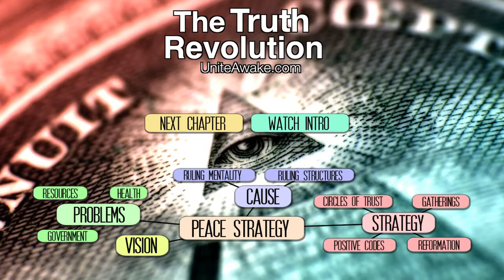Truth Revolution - Worst Environmental Problems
Uneven Distribution

Today we can see that a few percent of the population have claimed ownership of the majority of the land, resources and wealth of the earth. Meanwhile most of the people have to spend the majority of their lifetime working hard to be able to get a share of the resources and to eventually own their own house. In a similar but more extreme way the resources of the third world countries are being taken away from their people and are shipped away to the rich countries leaving many millions of people in poverty, without the basic necessities for survival. The great injustice and suffering this causes for us all is clear for everyone to see.

and give $2!

Depletion

Forests are being cut down all over the earth in a fast rate leaving the ground bare, dry and unprotected which causes the springs and rivers to dry out. Monoculture farming and forest plantations depletes the soils and modern agriculture poisons the earth with herbicides, pesticides and chemical fertilizers. This is causing the earth's resources to diminish and makes it harder and harder for the earth to regenerate. This is clearly a great threat to us because we depend on fresh water and fertile soils for our survival and they are becoming scarce resources.

Pollution

Every day our environment is being polluted with huge amounts of industrial waste that is full of toxins and this enters our eco-system and causes great distress for humans, animals and plant life. We also see other disturbing threats like nuclear power, genetically manipulated crops, seed sterilization, radiation from mobile devices, and pollution from airplanes, all that have a negative effect on life of unknown proportion.

Waste

And maybe the saddest thing of all is that our resources are in the end being wasted. They are turned in to products that are not created to last and often break quickly after they reach the consumer. On top of this our culture encourages us to buy new things and replace the old ones, even if they still work. This creates another problem of enormous amounts of trash building up and releasing toxins into our environment. Our beautiful green planet is being exploited and slowly turned in to wasteland while our precious resources are being turned in to mountains of garbage.